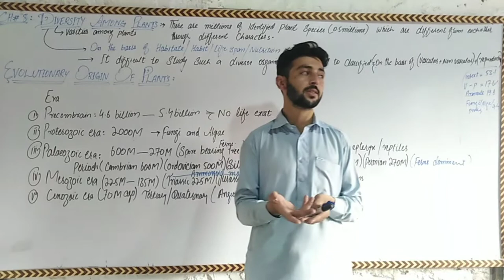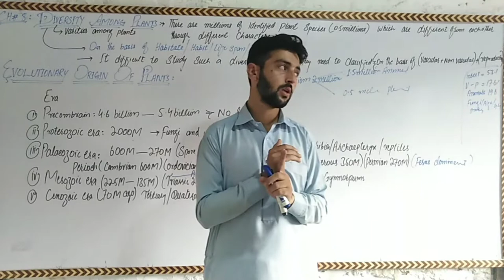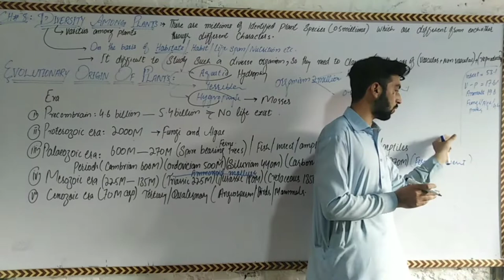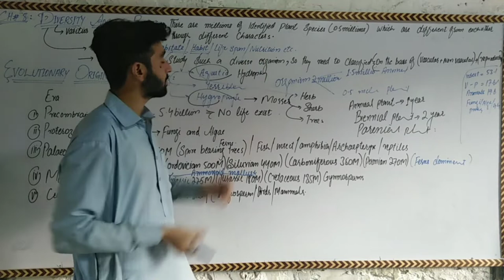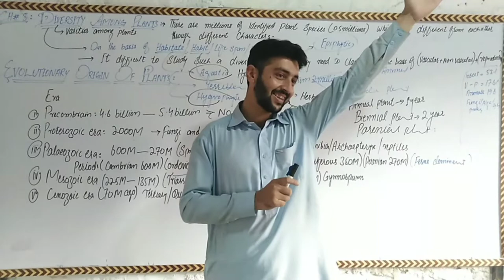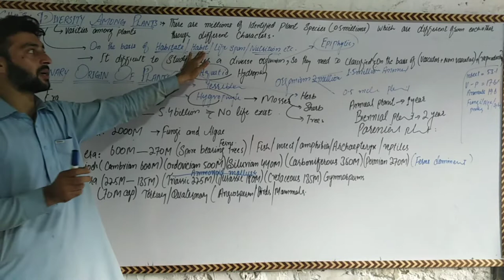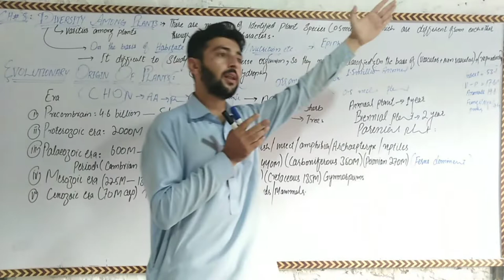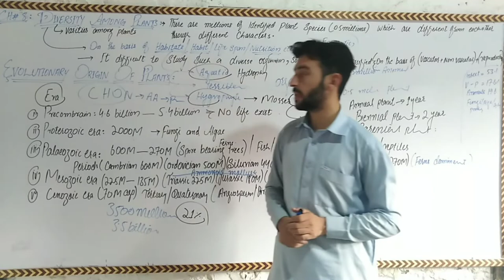Evolutionary origin of Plants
Biology textbook. kpk .1st year